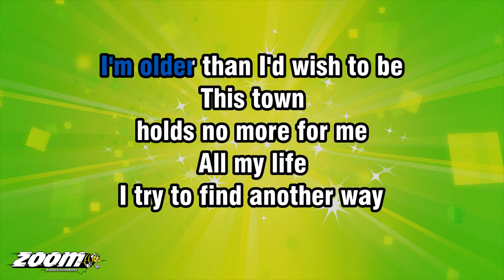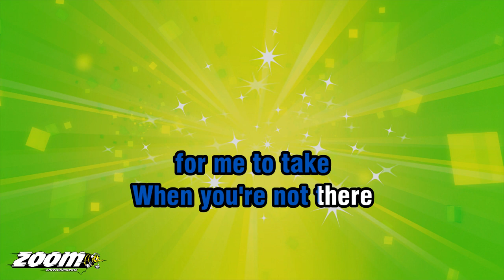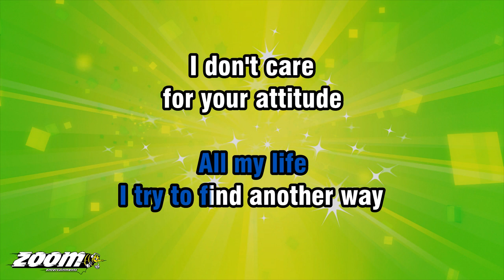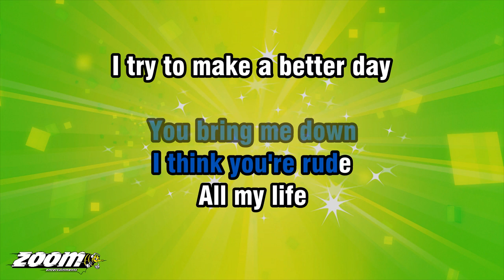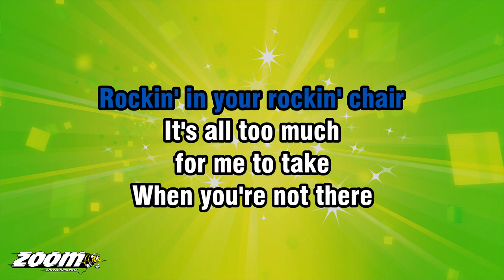Oasis - Rockin' Chair - Karaoke Version from Zoom Karaoke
Song lyrics:

I'M OLDER THAN I'D WISH TO BE
THIS TOWN
HOLDS NO MORE FOR ME
ALL MY LIFE
I TRY TO FIND ANOTHER WAY

FOR YOUR ATTITUDE
YOU BRING ME DOWN
I THINK YOU'RE RUDE
ALL MY LIFE
I TRY TO MAKE A BETTER DAY

IT'S HARD ENOUGH BEIN' ALONE
SITTIN' HERE BY THE PHONE
WAITIN' FOR MY MEMORIES
TO COME AND PLAY

IT'S HARD ENOUGH SITTIN' THERE
ROCKIN' IN YOUR ROCKIN' CHAIR
IT'S ALL TOO MUCH
FOR ME TO TAKE
WHEN YOU'RE NOT THERE